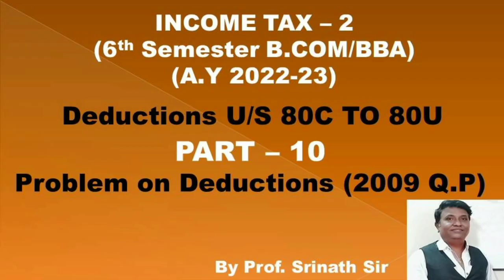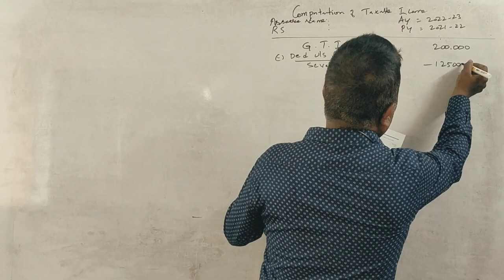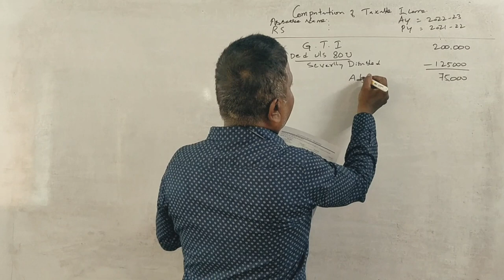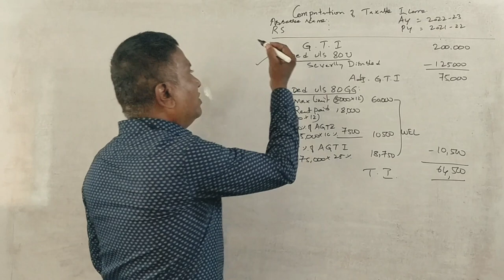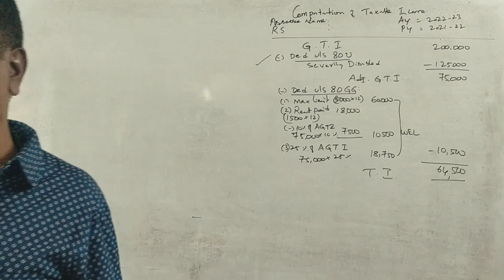Gross Total income & Deductions (A.Y 2022-23) PART 10 - B.COM 2009 Q.P 5 Marks By Srinath Sir